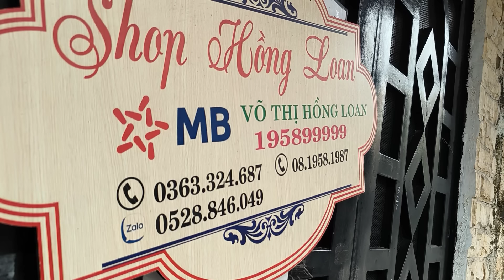Hồng Loan Tư vấn Mỹ phẩm Hồng Loan cực đỉnh Vui hài nhiệt tình Ko mua ko đc